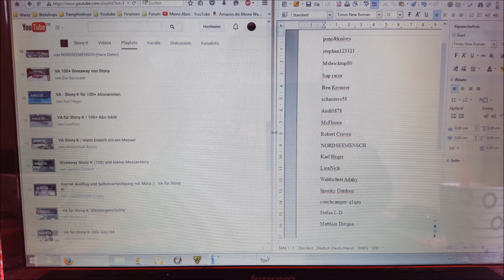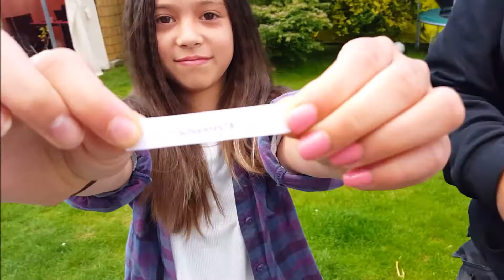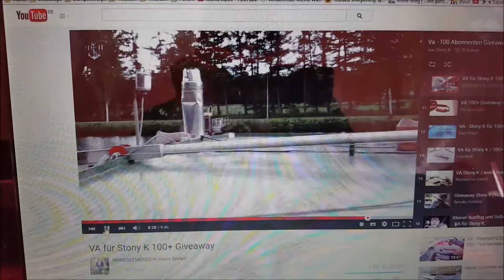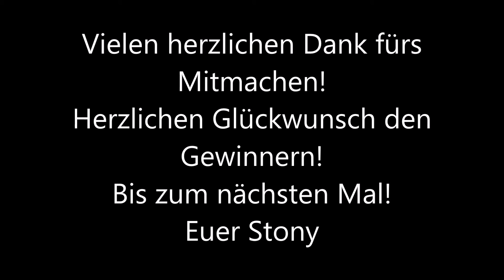100+ Abo Giveaway Auslosung